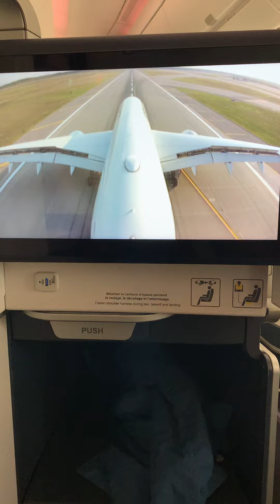Boeing 777 Landing in Detroit